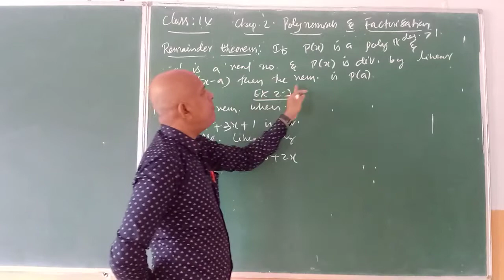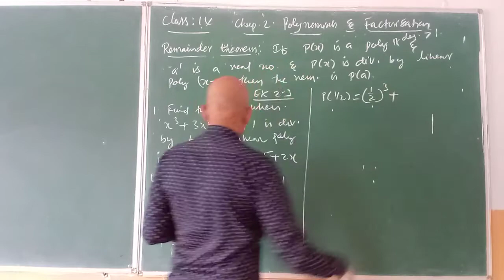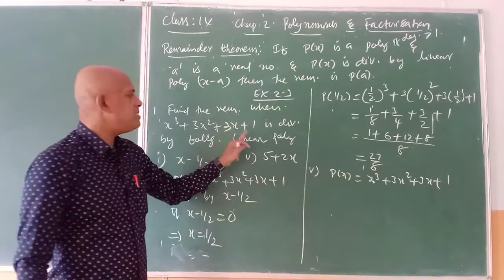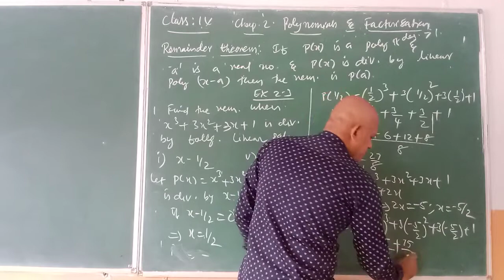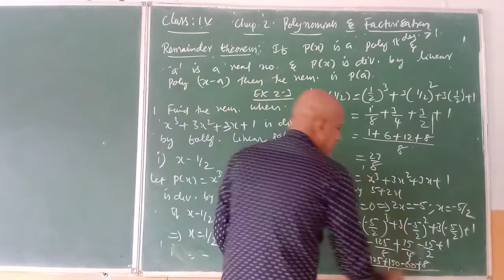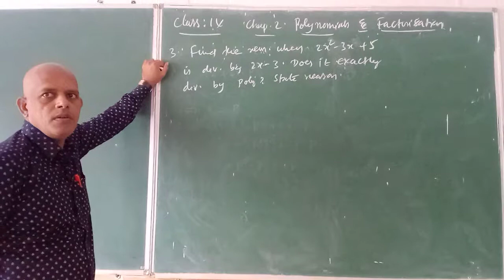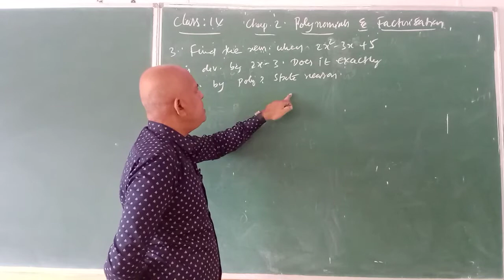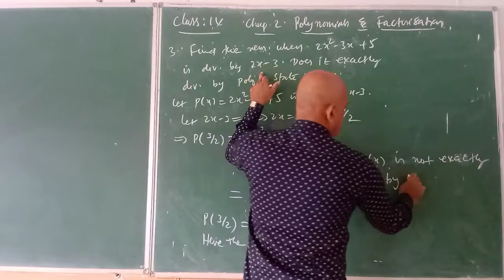9 Maths Polynomials and Factorisation 30 08 2020 2 1